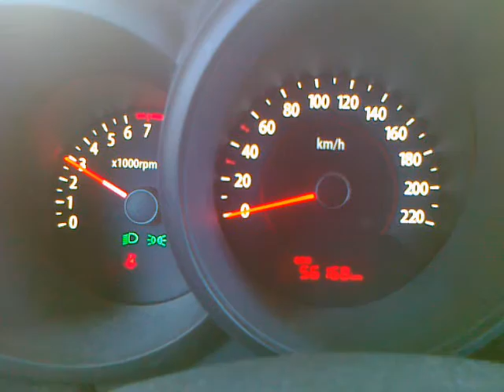KIA SOUL zvuk v kabine